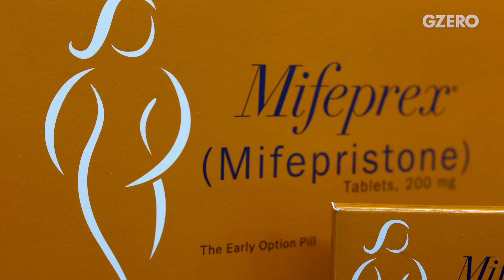One year since Roe v. Wade reversal, biggest surprises in state law | GZERO World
Abortion rights fared much better than expected since last year because of the voters.

Surprises and non-surprises surrounded the Supreme Court's landmark Dobbs ruling to overturn Roe v. Wade last year. It started with the infamous leak to POLITICO about the ruling to come, and then the decision itself came down nearly a year ago today. But according to GZERO World guest Yale Law legal expert Emily Bazelon, one of the biggest surprises happened after the ruling.

"What has been surprising has been the ballot initiatives that have uniformly so far protected abortion rights in the six states where they have been up for a vote, including in Kansas." The fact that, at least at the state level, abortion has fared much better than expected this past year, Bazelon says, has to do with the voters themselves.

"When abortion is put to voters directly, one issue they can concentrate on, they are more interested in protecting abortion rights than I think a lot of people on the right and the left expected."

For more on the Supreme Court and what to expect from anticipated rulings this year, follow GZERO on YouTube, visit gzeromedia.com, and tune into GZERO World with Ian Bremmer on US public television stations nationwide. Check local listings.